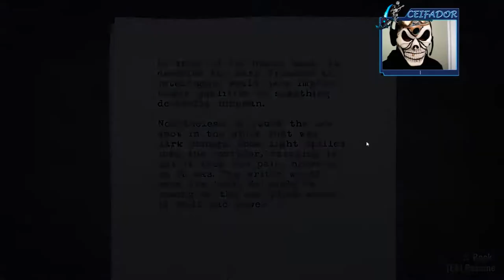O HOMEM, O SOLDADO | Alan Wake #05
💀 Fala galera!!! 💀

Durante algumas fugas por causa de corvos e pessoas, ele surge pra nos ajudar!

Alan Wake é um jogo eletrônico de ação-aventura desenvolvido pela Remedy Entertainment e publicado pela Microsoft Game Studios, lançado para Xbox 360 em 2010 e lançado para Microsoft Windows em 2012. A trama gira em torno de Alan Wake, um escritor de Bestsellers de horror psicológico, tentando descobrir os misterios por trás do desaparecimento de sua esposa enquanto estavam de férias em uma cidade pequena chamada Bright Falls, em Washington, onde ele vivencia os eventos de seu último livro que ele não lembra de ter escrito.